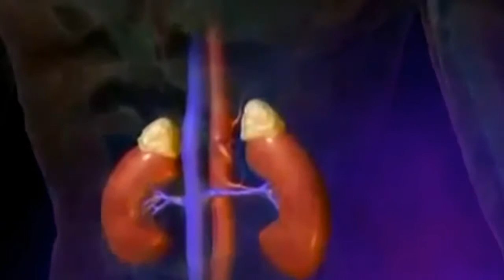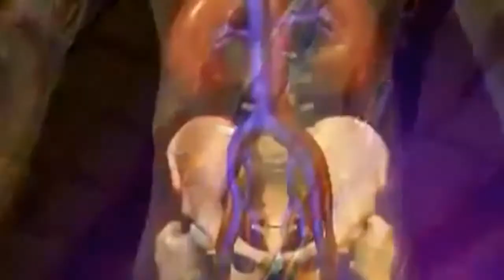Dexamethason, obat murah dapat menyembuhkan covid 19. Apakah benar??